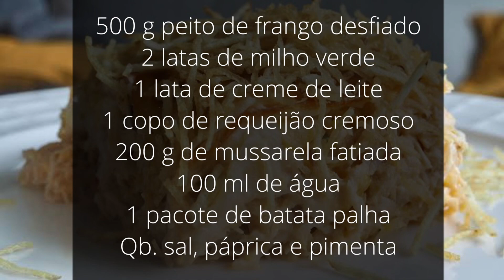Fricassê de Frango - fácil e delicioso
Aprenda como fazer um delicioso fricassé de frango com essa receita simples e deliciosa. Ótima opção para o final de semana o fricassé agrada a todos os paladares.
Uma receita que qualquer um consegue executar.
Ingredientes:

500 g peito de frango desfiado
2 latas de milho verde
1 lata de creme de leite
1 copo de requeijão cremoso
200 g de mussarela fatiada
100 ml de água
1 pacote de batata palha
Qb. sal, páprica e pimenta